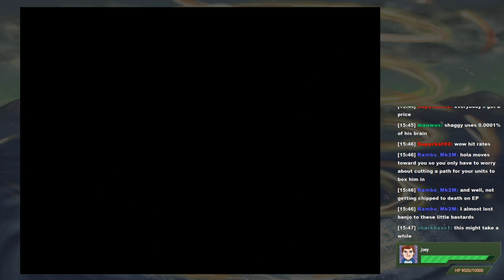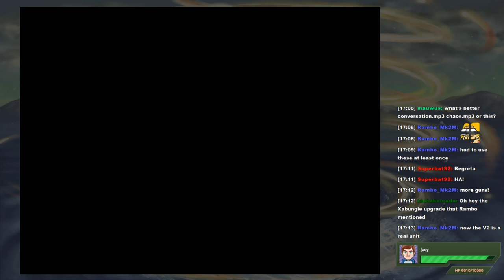MK404 Plays Super Robot Wars Alpha Gaiden PT30 - Innocent Until Proven Guilty[Ep. 27]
Mel and Ron are with me enjoying some Melon Amos.

Elche is at P-Point engrossing herself in the Innocent's culture at Biel's request (though it's not as nice as he makes it) while Hola wishes to take command of the Iron Gear and wants Elche for it. Dude just can't let go. Meanwhile Harry gets reacquainted with Dianna and discusses the plan to meet with Arthur Rank. Hola is seen surrendering to the Iron Gear and says the Innocent duped him and wants to save Elche too, but Jiron is not fooled by his attitude. Though he may be a melonhead that Jiron is shrewd as indeed, Hola starts taking over the Iron Gear with Geraba's help. Banjo calls their bluff and forces the team to escape the landship to prepare to subdue it from the outside.

As the Alpha Numbers sortie to stop the Iron Gear from escaping, P-Point deploys its guard force against Biel's wishes as Dowas assumes direct command under his real boss, Kashim King. They've even got some flying Walker Machines just to flex. Can't make it too easy now. Biel knows when he's lost and beats a hasty retreat.

Clearing through the Breakers like wheat, the Iron Gear is successfully trapped and Jiron and Rag rescue Chiru from within. Before Banjo can disable the ship, Hola breaks away and forces the Iron Gear to transform. Luckily, Jiron, Rag, and Chiru make their escape using the new Walker Machine Biel provided to Hola, the Walker Gallier! Like Xabungle before it, it too is a boy! Complete with its own Fastball Special! With an Intercontinental Ballistic Missile! (yes really)

Reinforcements for Hola appear in the form of Greta, a none-too-sultry but big lady and wife to Karas Karas, leader of a notorious Breaker faction and seeking revenge for her brother-in-law's demise, something that took place prior to Jiron joining the Iron Gear crew. Jiron and the Numbers will have to clip this bird's wings before she can take off into trouble.

Dowas escapes as well once Hola loses the battle. Karas learns that his wife got beat hard and continues the cycle of revenge by swearing it on the Iron Gear. He goes as far as to rename his ship to the Greta Gary, after his wife and brother. It never ends.